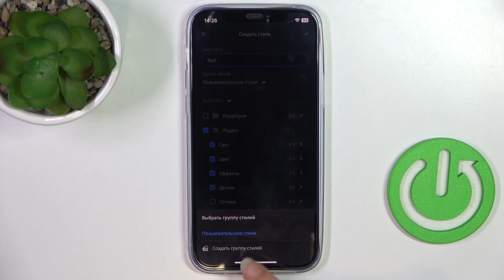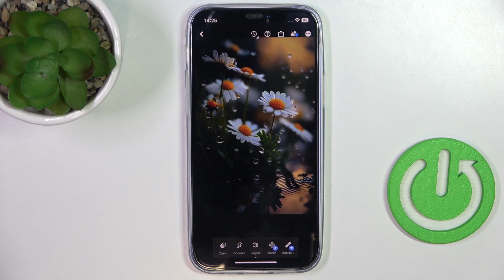Как создать запись редактирования в Lightroom? Создание записи редактирования в Lightroom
Вы на канале HardReset_info ! В этом видео вы узнаете как создавать собственные фильтры в приложении Lightroom. После просмотра процесс создания записи редактирования не доставит вам трудностей.

Как создать свой пресет в Lightroom? Как создать и созранить фильтр в Lightroom? Как создать запись цветокоррекции как пресет в Lightroom?